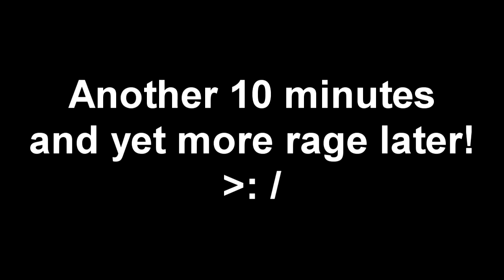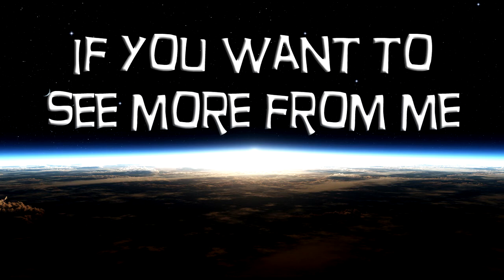Tomb Raider - Let's Play #18 - Love Is In The Air!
More Tomb Raider fun times with episode 18!